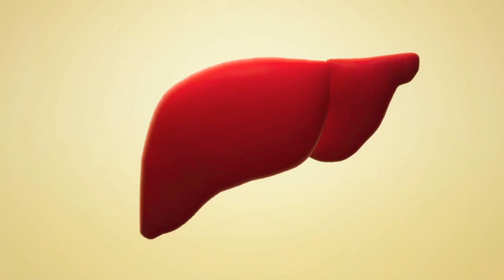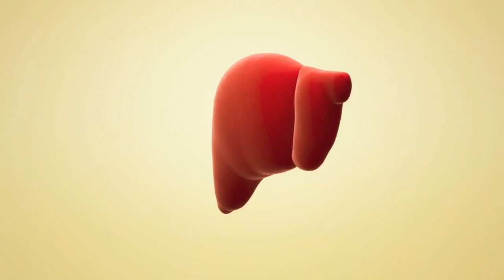🤢ALIMENTORIA - INTOXICACIÓN CUERPO humano SOLUCIONES💡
INTOXICACIÓN CUERPO humano SOLUCIONES. En este video se dan las herramientas necesarias, para ayudar al cuerpo a eliminar las toxinas que vamos cargando en nuestro organismo, y van afectando a la salud en general.

0:29 Intoxicación metabólica
5:49 Herramientas y soluciones

📲WhatsApp consultas nutrición: problemas hormonales, colon, bajar de peso, ansiedad, microbiota intestinal, baja energía, aumento de masa muscular, rendimiento deportivo, rutinas de entrenamiento presencial u online: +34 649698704